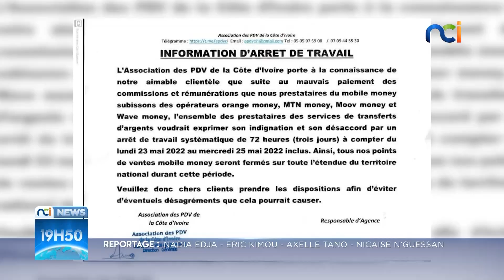NCI News | Transfert d'argent : la grogne des opérateurs de mobile money